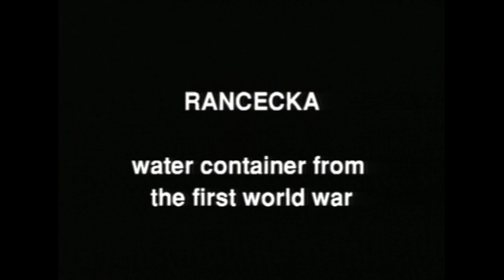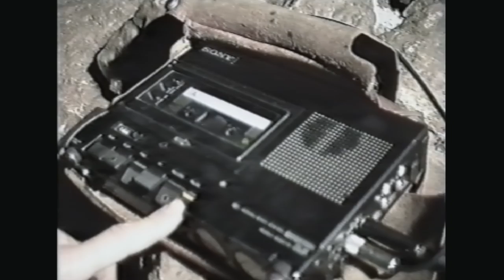CAVIS NEGRA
Cavis Negra - performances in the caves and subterranes of Slovenian Karst region

1991, U-matic, Egon March Institute & Andrej Kregar, VPK, Ljubljana 1991, duration 10', Camera: Leon Oblak, Photo / Slides: Smiljan Šiska, Dir., Script: Marko Košnik, Edit: Andrej Kregar

As a conclusion of their three-year acoustic investigations in subterranes of the Slovene Karst region, Etbin Stefancic, Andrej Trobentar and Marko Kosnik performed a concert for video camera in the Rancecka water reservoir and the Vilenica Cave.

Cavis Negra (group for audiovisual performances) works:
• Rancecka water reservoir, Vilenica Cave, 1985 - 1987
Marko Košnik, Etbin Stefančič, Bojan Štokelj, Andrej Žibert, Marko Modic, Božo Ogorevc, Dino Goyo, Simon Horvat, Pavel Okorn
• Radio theatre program in Cankarjev dom, 1985
Marko Košnik, Etbin Stefančič, Bojan Štokelj, Andrej Žibert, Pavel Okorn
• Multimedia performance, Cankarjev dom, Ljubljana, 1985
Bojan Štokelj, Edbin Stefančič, Marko Modic, Marko Košnik, Marjian Rudel, Milan Hodošček, Božo Ogorevc, Lado Jakša, NIno De Gleria, Andrej Žibert, Uroš Lovšin, Pavel Okorn, Bojan Brecelj, Smiljan Šiška, Susana Diez Rupnik